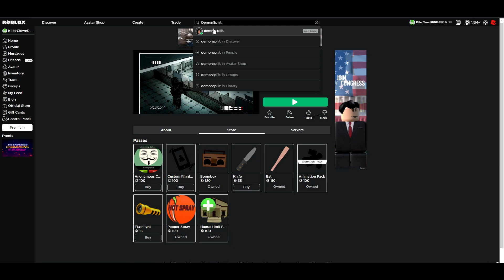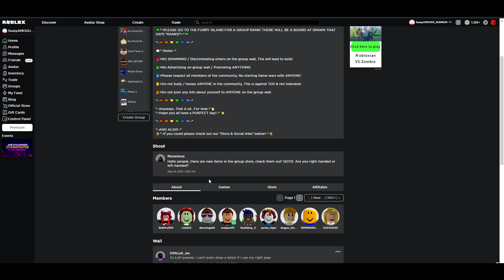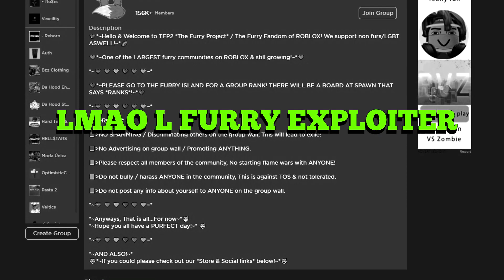I became an AMONGUS IMPOSTOR in Da Hood *Sussy* (Da Hood trolling)